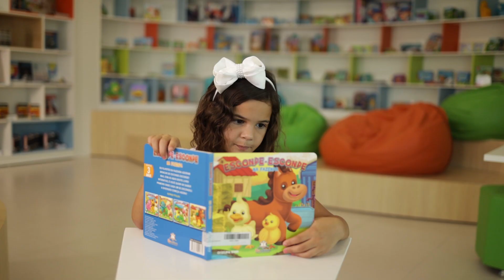Entrevistas dos formandos de ABC do Colégio Paraíso de Juazeiro do Norte/CE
De olhos brilhantes para o amanhã: Testemunhe os sonhos cativantes e inspiradores dos formandos de ABC do Colégio Paraíso enquanto eles compartilham suas metas ousadas e a paixão que os motiva a perseguir seus objetivos.